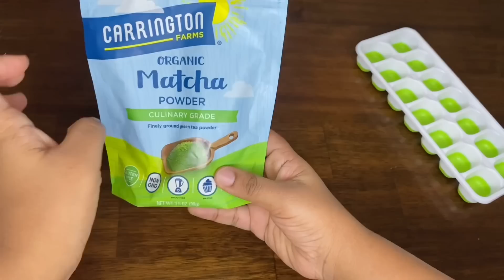አይኔ ዙርያ ፈካ እንዲል ሲያብጥና ሲጠቁር የምጠቀመው remove dark circles,and puffiness under eye￼